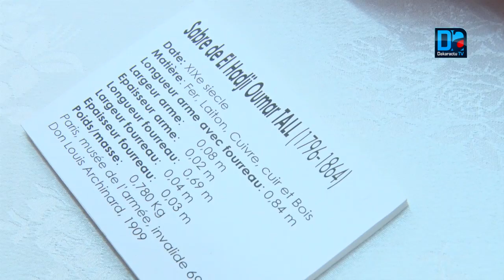Edouard Philippe sur le sabre d'El Hadj Omar : "Sa place, c'est ici"